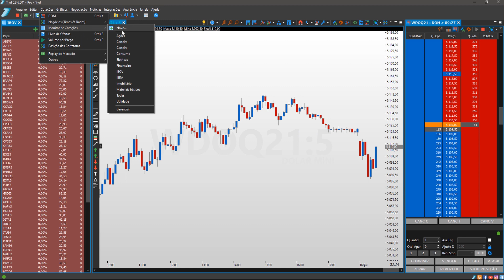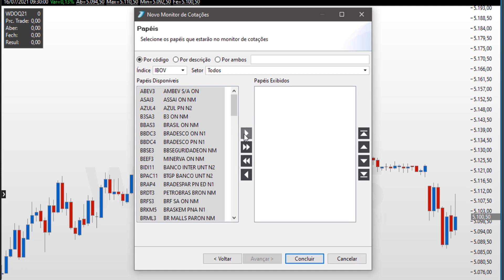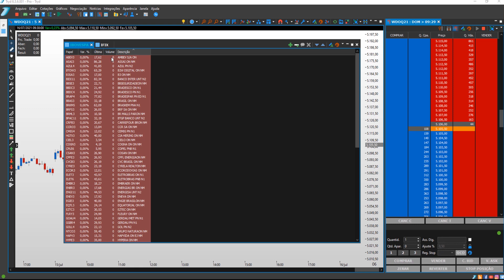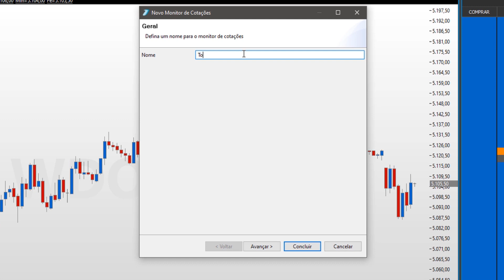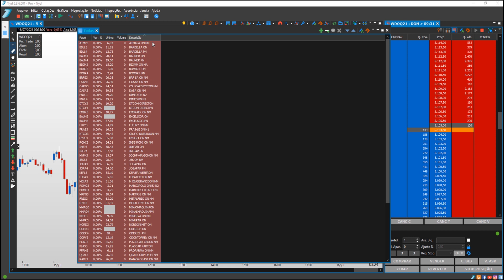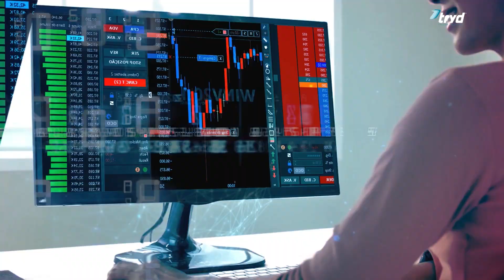Dúvidas sobre monitor de cotações!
Olá trader! Tudo bem? No vídeo de hoje você vai aprender:
- Como usar o monitor de cotações?
- Configurações do monitor de cotações

Se liga no vídeo e deixe suas dúvidas e sugestões nos comentários!

Baixe já o tryd.mobi!

Bons negócios.